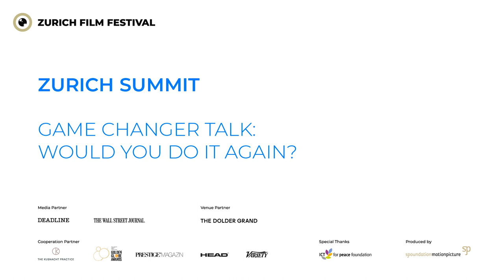Summit Panel "Game Changer" with Michael Barker and Tom Bernard | ZFF 2022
Michael Barker and Tom Bernard, Co-Founders and Co-Presidents of @SonyPicturesClassics and recipients of the Game Changer Award of ZFF2022 talk about their career and discuss the question "Would you do it again?"

More about the award and the recipients